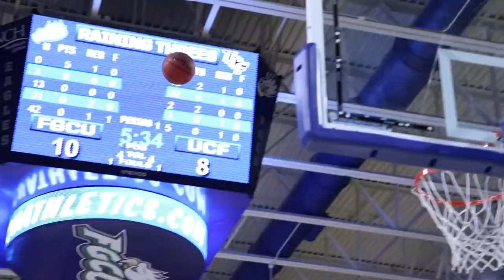Women's Basketball Year in Review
This season was definitely one to remember! We led the NCAA's in 3's made (again), won our 10th regular season trophy, finished the year ranked #24 and had a GREAT time doing it. Take a look at some of this season's highlights...we thank you all for your support this season and we're excited for next year! 🤙🦅